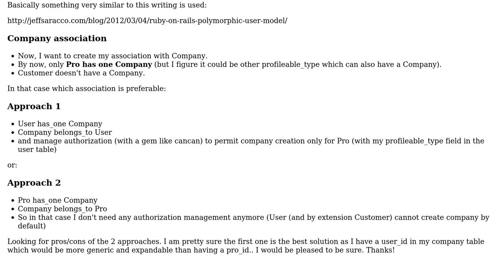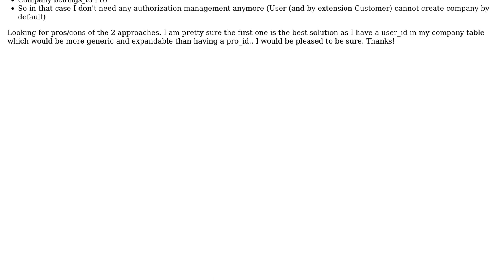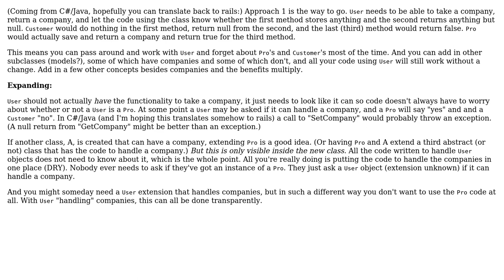Software Engineering: Polymorphism versus authorization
With thanks & praise to God, and with thanks to the many people who have made this project possible! You are responsible for your own actions.